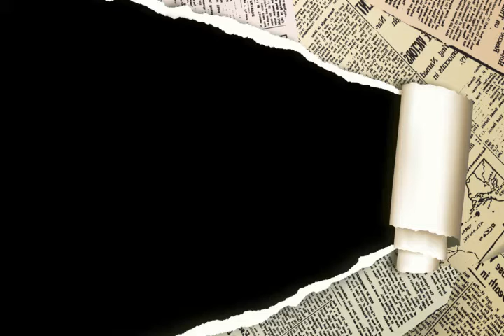Ceramah Islam - Istiqomah - KH Zainuddin MZ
zainudin mz
ceramah agama
ceramah
ceramah agama islam
ceramah kh zainudin mz
ceramah islam
ceramah zainudin mz
kh zainudin mz
download ceramah zainudin mz